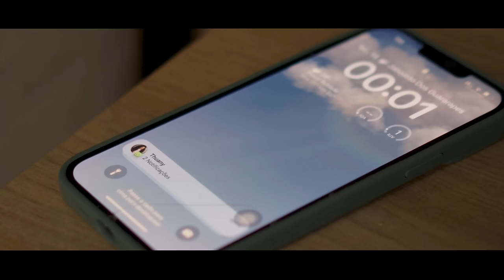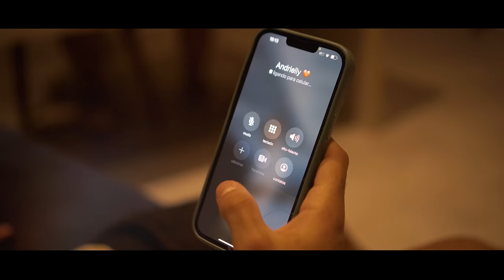A Nova Eu - Andrielly Souza (Videoclipe oficial)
A Nova Eu (Letra)

De tanto que doeu, passou
De tanto que eu chorei, curou
Aquela dor que maltratava aqui no peito
serviu pra eu aprender a me amar primeiro
E nunca mais eu vou amar alguém assim
a ponto de esquecer de mim
Agora vê se pega esse amor falso e sai
Aquela idiota não existe mais
Voltei a enxergar a mulher do espelho
A dor me ensinou, eu aprendi direito
Por que você não ver que eu não te quero mais?
Se um dia eu fiz questão, hoje é tanto faz
Pode tentar de tudo que não vai me convencer
É que a nova eu não ama mais você

Composição: Andrielly Souza e Elvis Pires